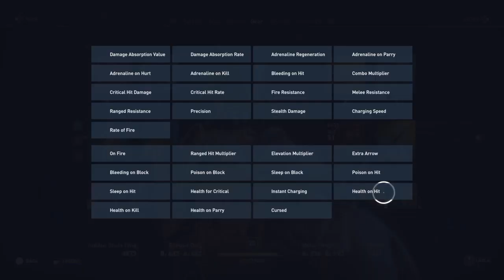Aassassins Creed Origins Blind Lets Play Part 30